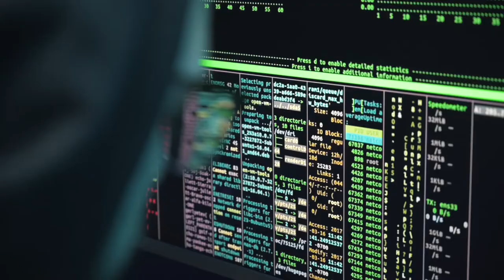¡Te invitamos a un hackathon! CO-AFINA2022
¡Ya iniciamos la primera fase del hackathon Co-Afina 2022! Del 14 al 31 de marzo únete a nosotros para definir retos de ciencia y educación a partir de datos abiertos.